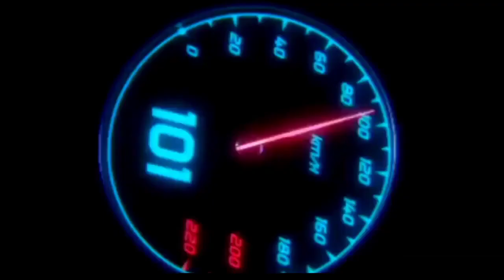GOKIL❗NEW VARIO 125 STREET 2023 HARGA SUPER MURAH DI INDONESIA!?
FAZZIO 2023 |